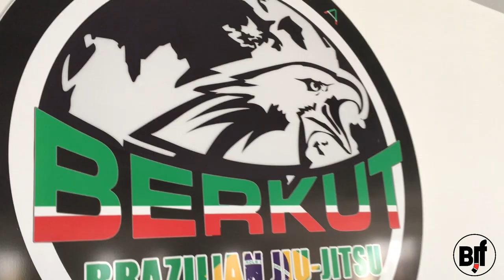Ali Magomedov - урок на тему Stiff arm